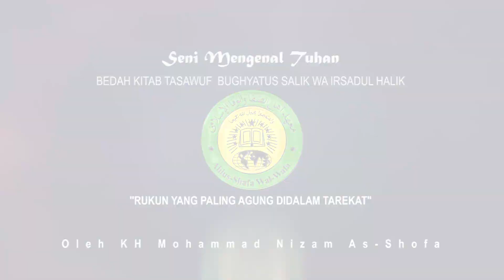PENGAJIAN TASAWUF l NGAJI SANTAI & BEDAH BUKU l RUKUN YANG PALING AGUNG DIDALAM TAREKAT Part 8